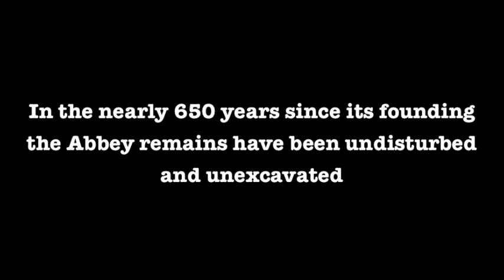Leiston Abbey - Season 1 - Crowdfunding Video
Find out more about the project and about how you can join us in the trenches